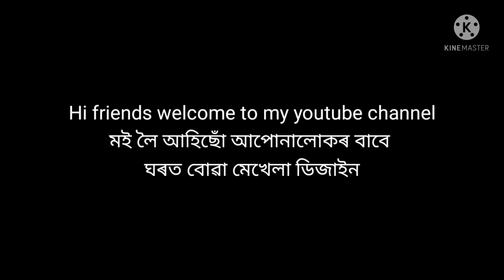ঘৰত বোৱা মেখেলা ডিজাইন /buwa mekhela design